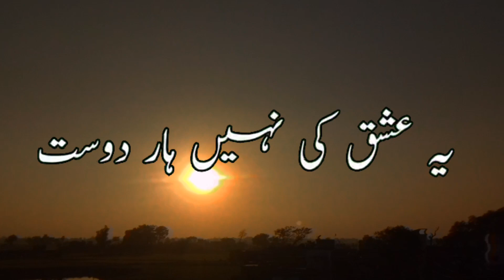Wo Na Mil sad Song lyrics